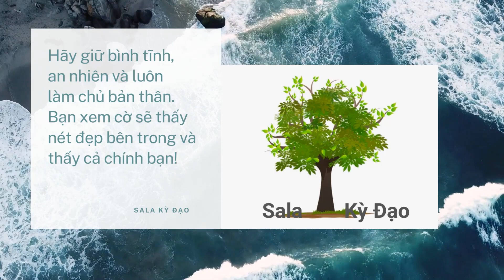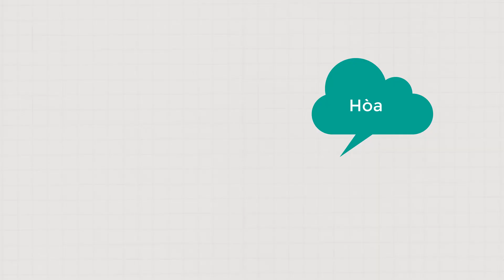VƯƠNG KHUẾCH vs Lưu Minh - Ván cờ vòng PLAY OFF Vòng loại GCLT 2022 dài như vạn lý trường thành